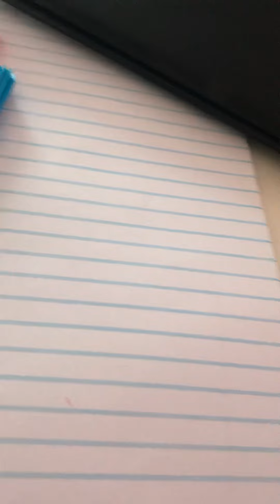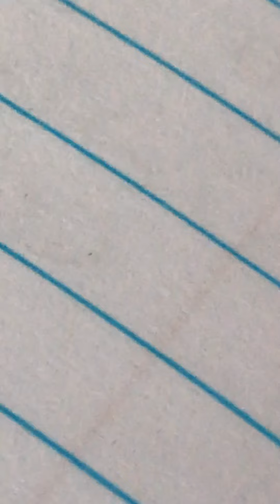The jungle cat